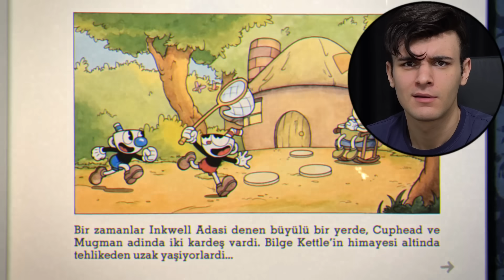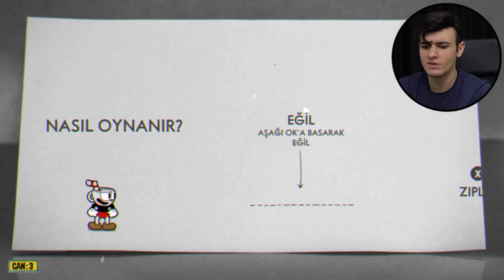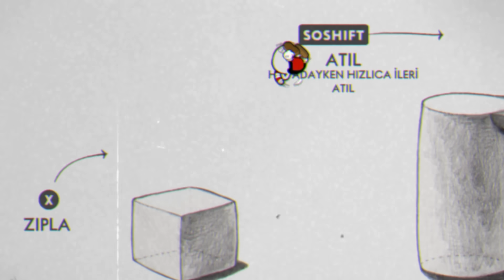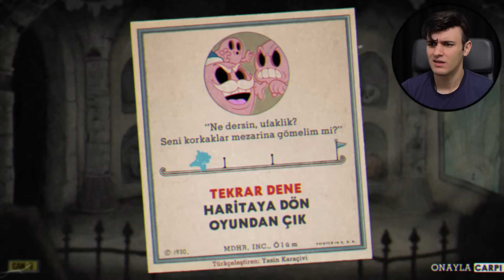Bu Oyunu Lütfen Oynamayın.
Kanser olmak istemiyorsanız..